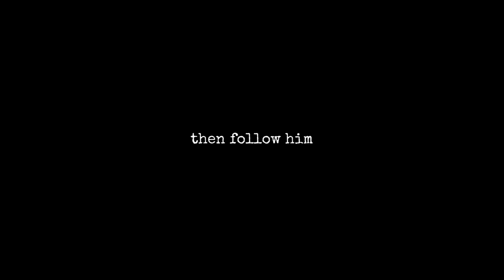Urgent Message for All Believers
Title: Urgent Message for All Believers
Description: Beware of False Teachings: A time is coming when people will reject sound doctrine and seek out teachings that satisfy their own desires.